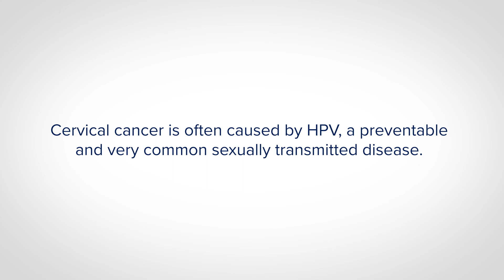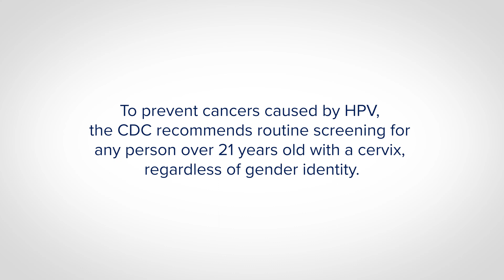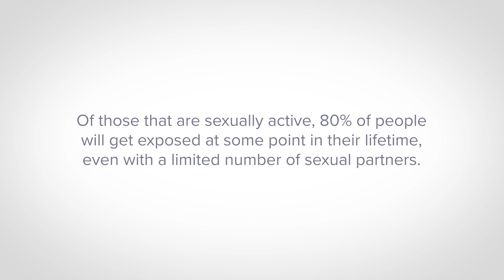Heidi's Story: HPV and Cervical Cancer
Heidi shares her story about being diagnosed with HPV and cervical cancer.

If you are interested in getting an HPV vaccine for you or a loved one, request an appointment